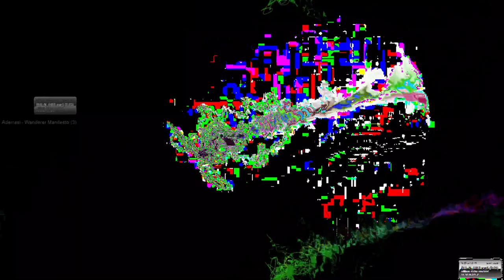[EPILEPSY WARNING] Movie 23 05 20 11h19m15s